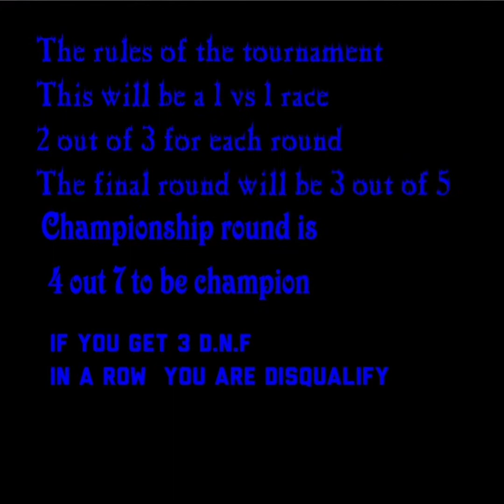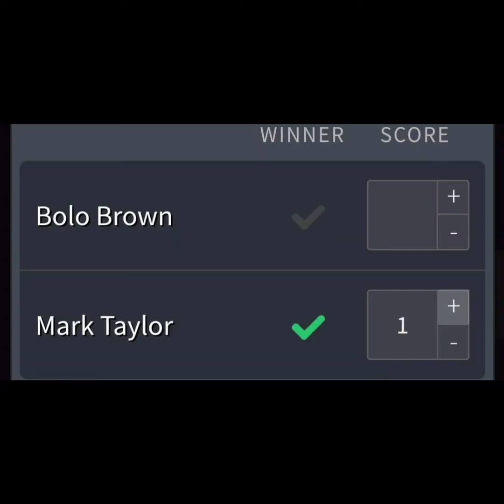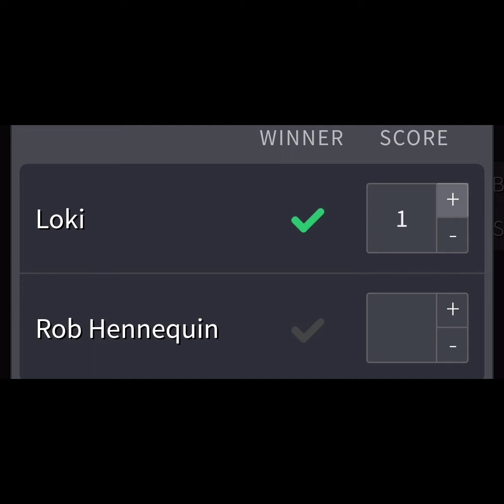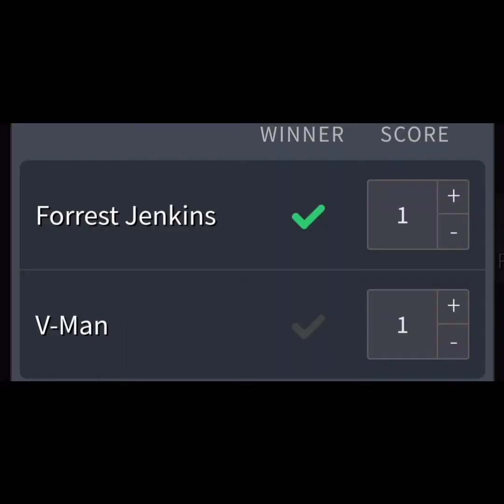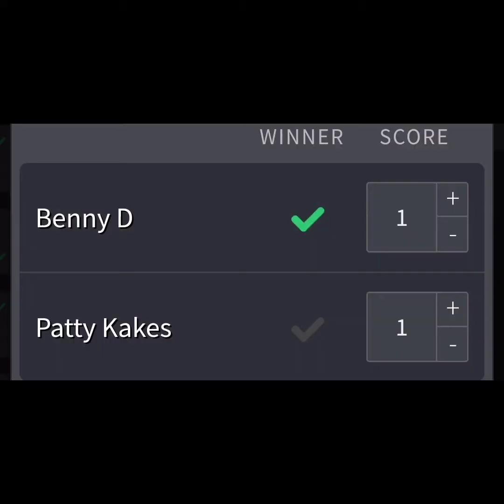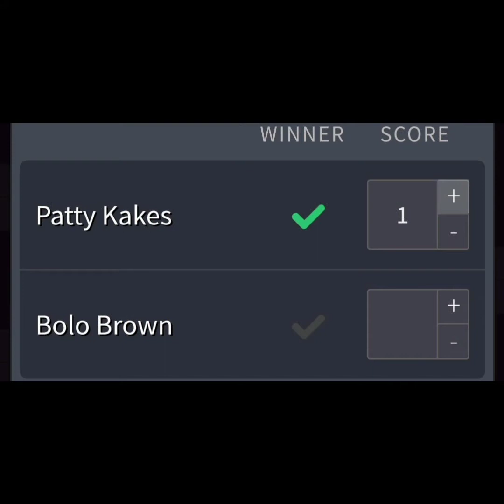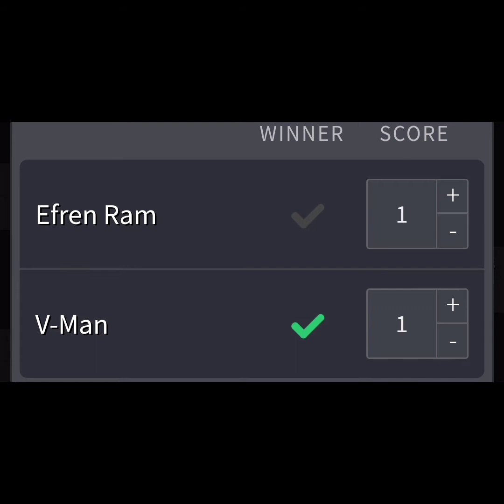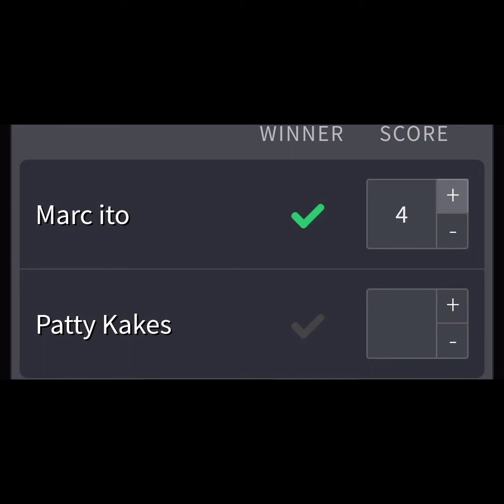M.C.R Mix Car Tournament Race #10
This is a 16 mix car race to see who's the fastest to race against the champion for the title